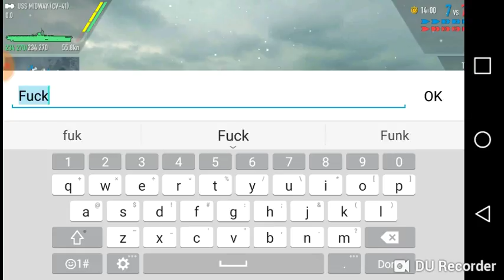USS Midway game